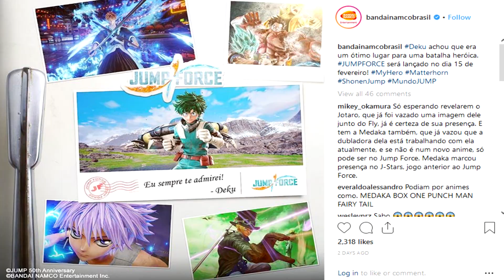"Katsuki Bakugou" TEASED FOR JUMP FORCE by Bandai Namco!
Katsuki Bakugo has been officially teased for Jump Force by Bandai Namco! source; What do you think of Bakugo possibly joining the Jump Force roster?

Don't forget to connect on Twitter!

If you liked that, I've got plenty of content on the channel to check out. some similar stuff, some stuff completely different have a browse. -